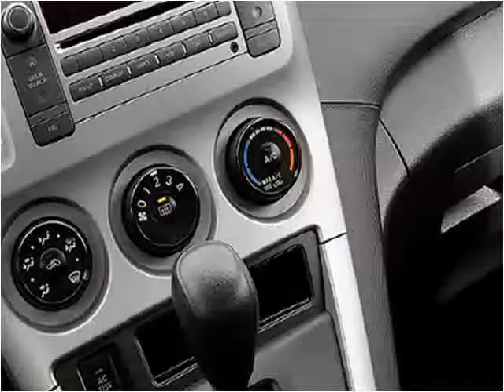2009 Pontiac Vibe Used Cars Littleton CO